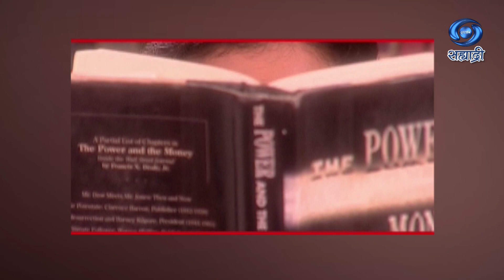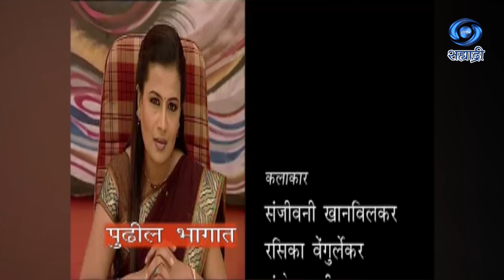Advocate Shalini | अॅडव्होकेट शालिनी | कामकरी महिलांचे हक्क भाग १ | Ep 30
पटकथा - संवाद - प्रकाश कदम
गीत - रघुनंदन बर्वे
संगीत - गायक - मकरंद कुमार
निर्माती - निलम शिर्के
दिग्दर्शक - प्रथमेश सावंत
मिथास्मी क्रिएशन्स प्रा. लि.
DD Sahyadri
Doordarshan Mumbai
Sahyadri Marathi
Show : ' Advocate Shalini '_' अॅडव्होकेट शालिनी '
Artist : संजीवनी खानविलकर
रसिका वेंगुर्लेकर
संतोष पाटील
सचिन कांबळे
आणि इतर
Social Media Operator : वनिता राऊत - मांजरेकर
Producer Director : निलम शिर्के / प्रथमेश सावंत